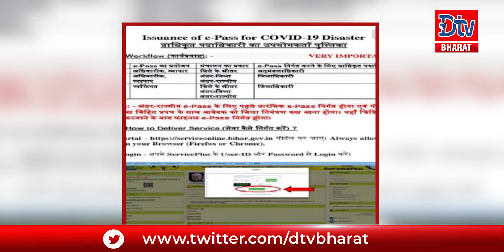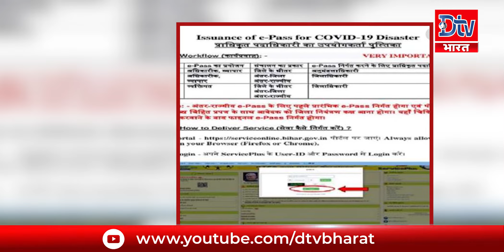अगर आपको LOCKDOWN में कहीं जाना है बाहर तो बना लीजिए E-PASS,नहीं तो पुलिस.....